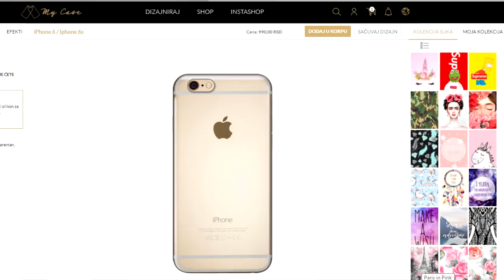Vanimy - Maska REAKCIJA + MyCase Maske l Nenad&Zija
Ukoliko vam se dopao video ostavite lajk i prijavite se na nas kanal!